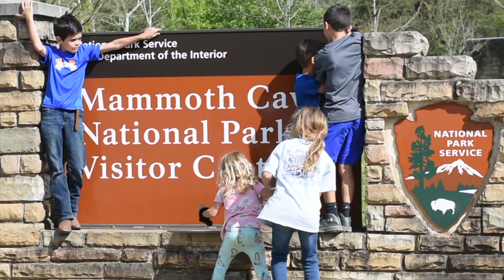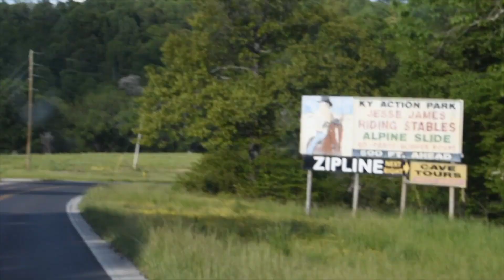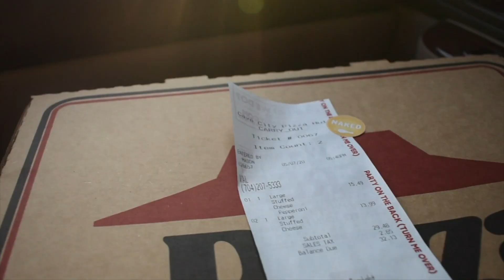Can't go inside//Mammoth Cave NP